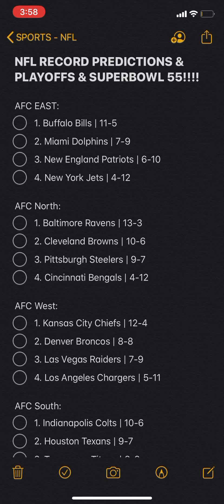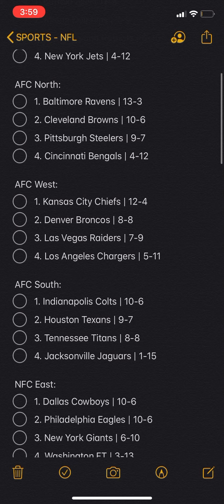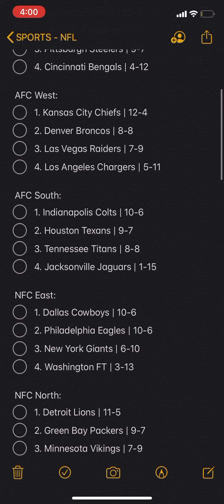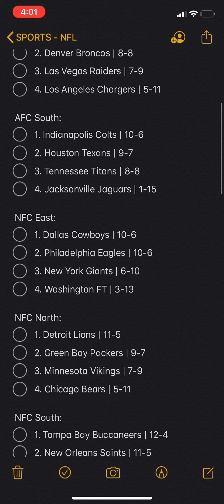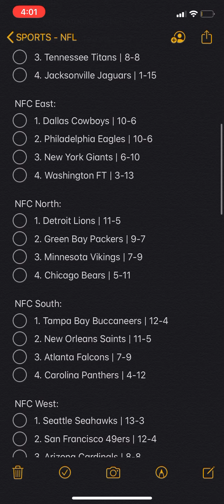2020 RECORD PREDICTIONS For Every NFL Team **shockers**